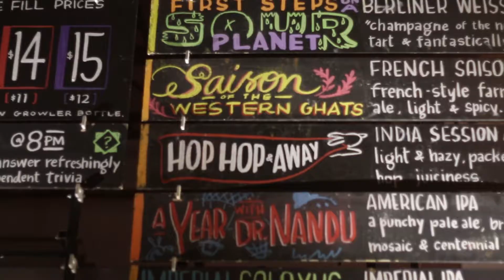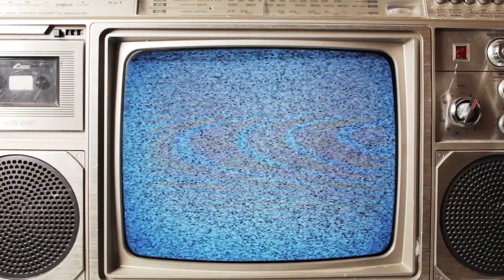Duck Village Stage Sessions: Noise Floor Sessions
SCATV and Aeronaut Brewery presents Duck Village Stage Sessions, a weekly production featuring musicians, creatives & innovators! In this episode of Duck Village Stage Sessions enjoy the talented sounds of Noise Floor Sessions.

ABOUT THE SERIES & COLLABORATION:
​​​​Each week SCATV films the The Duck Village Stage Music series, a pop up recording and broadcast venue for performing arts in the Aeronaut Brewing Company's taproom at 14 Tyler Street, Somerville. Duck Village Stage pays homage to the prohibition era Somerville speakeasies in the Duck Village neighborhood which is a stone's throw away on the other side of the railroad tracks. We're dedicated to highlighting new and innovative new acts and pioneering performances in music, dance and theater, and broadcasting, recording and archiving the performances.

Credits: A big thank you to the wonderful Northeastern Coop Students, Zoe Gregoric and Alex Kokenis for their fine filmmaking skills along with help from their super awesome supervisor, Erica Jones.